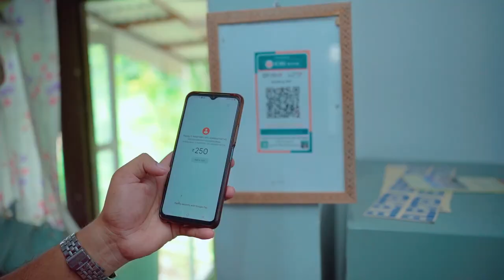Namphing | Namchi District | Sikkim